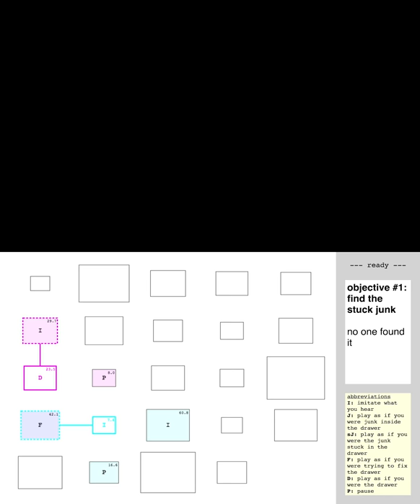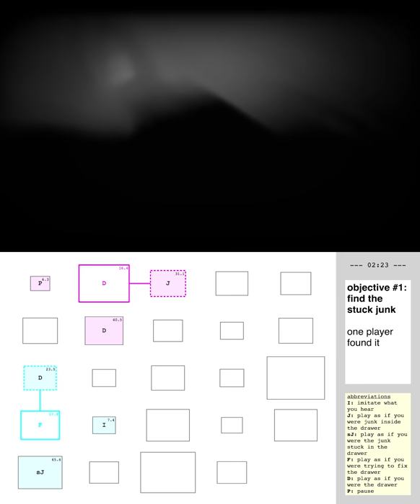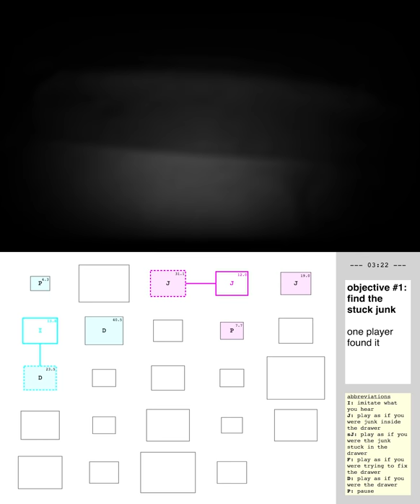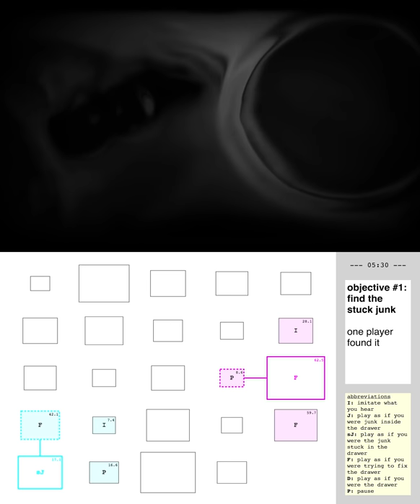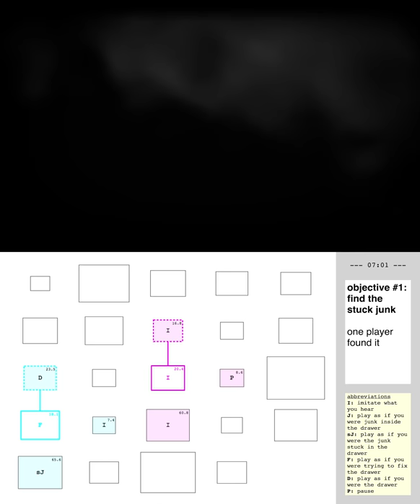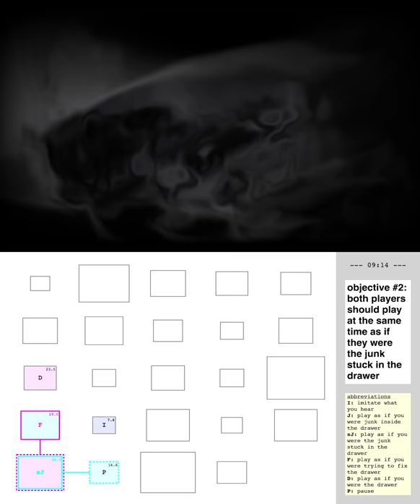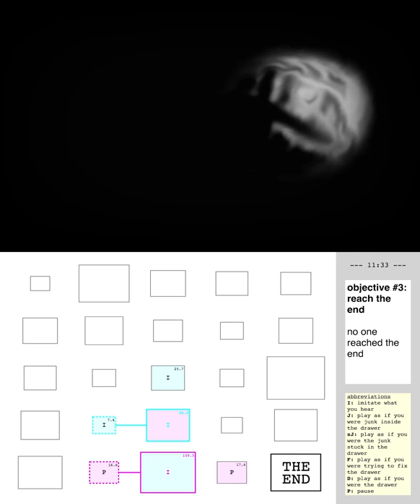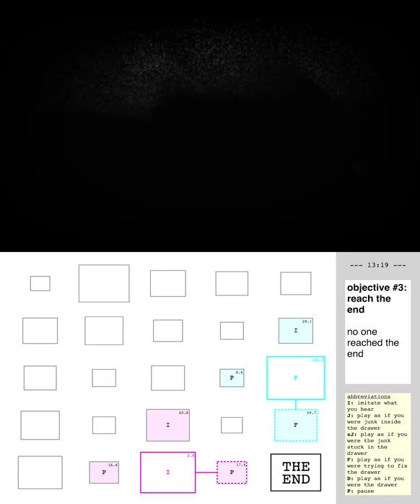ccloudlab1x2v1-5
Arian De Raeymaecker and Kostas Tataroglou, playing stuckJunk-v1 in the framework of ccloudlab1x2v1, the first variation of the second extract of the first laboratory of CompositionCloud.